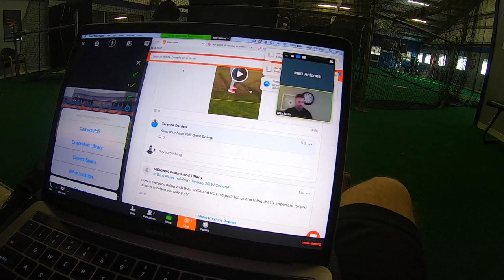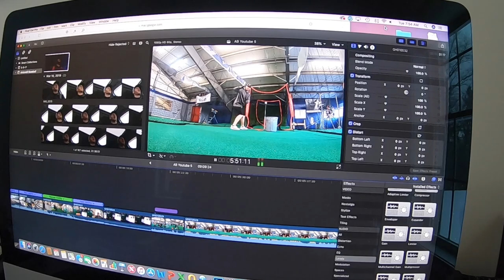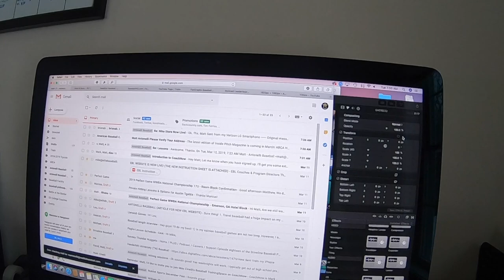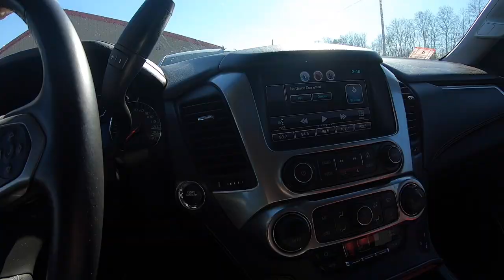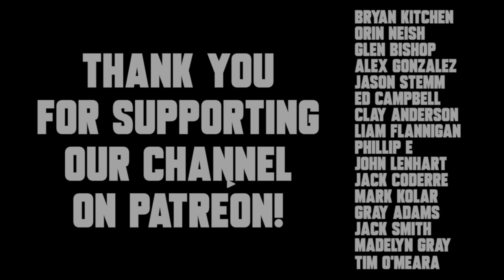DAILY AB: Lazy or Crazy? | VLOG 2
DAILY AB - EPISODE 2

Today's video is the second in our new DAILY AB series, where I will document exactly what it is like to run Antonelli Baseball.

In today's video, I spend Monday getting my life back on track after a long weekend of practice, clinics, and lessons. On Tuesday it's back to lessons and team practices as well as a high school meeting.